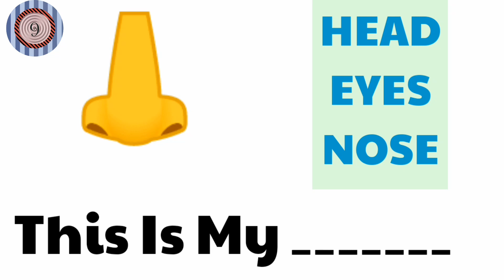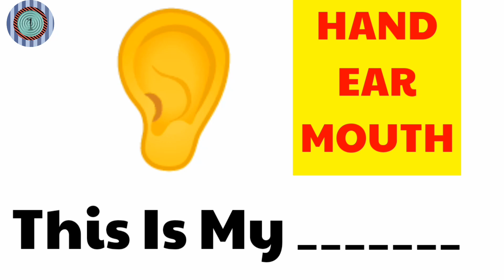Kids Video|Body parts Name|Tick The Correct Option|body part kids Quiz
This is my eyes
This is my nose
This is my tongue
This is my toe
This is my knee
This is my Finger

Assalam o Alaikum FriendZz...
I m ukasha..
 8 years Old..
 I read in Class 2... Mujhe ye quiz videos banana Acha lagta hai.. tou me ye banata hn Free time me ..
Agar kabhi Koi mistake ho us k Lye Sorry 🙏😋InshaAllah slow slow Achi ban jayn gi videos or b...
Aap logon ko maza ayega khelne me.
Agar videos Pasnd ayen tou video ko Like zaroor kiyaa karen. .mujhe boht kushi hoti hai Likes dkh k.,😋😍🤭